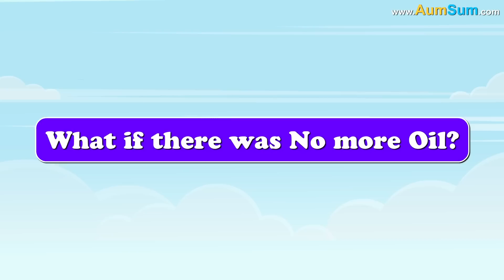What if there was No more Oil? + more videos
What if there was No more Oil?
Firstly, all of us may become bodybuilders.
Wow! That would be awesome!
Yup, if there was no more oil, we may have to carry our vehicles instead of driving them.
Secondly, shopkeepers may get extremely delighted.
But, why?
If there was no more oil, people would have a lot of extra cash in their hands, they may start buying in droves.
Lastly, traffic cops may take up a new profession.
But, why would I?
Simple, if there was no more oil, roads would be completely deserted, traffic cops may get bored and take up a new profession.

Timecodes
0:00 - What if there was No more Oil?